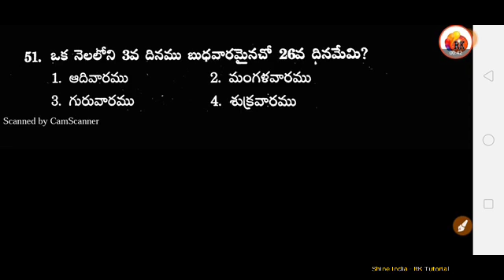Mental ability reasoning || solve in two seconds || important bits